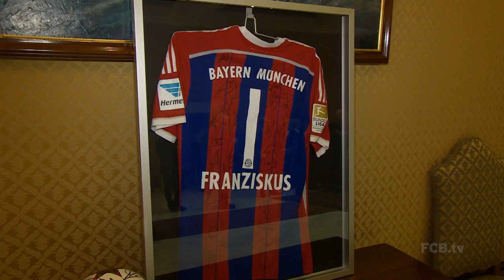Privataudienz: Der FC Bayern München zu Gast bei Papst Franziskus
Die Verantwortlichen, Spieler und Trainer des FC Bayern München zu Gast bei Papst Franziskus in Rom. Das Oberhaupt der katholischen Kirche empfängt die Delegation des deutschen Fußballrekordmeisters, angeführt von Präsident Karl Hopfner und dem Vorstandsvorsitzendem Karl-Heinz Rummenigge, in einer privaten Audienz im Vatikan.

Die beiden Kapitäne Philipp Lahm und Manuel Neuer, sowie Trainer Pep Guardiola überreichten dem Heiligen Vater ein von allen Spielern unterschriebenes Originaltrikot des FC Bayern München.

Karl-Heinz Rummenigge überbrachte schließlich das eigentliche "Gastgeschenk" des FC Bayern an den Papst: "Unsere Mannschaft wird im kommenden Jahr ein Freundschaftsspiel bestreiten, aus dessen Einnahmen wir dem Hl. Vater 1 Million Euro für caritative und wohltätige Zwecke zur Verfügung stellen. Papst Franziskus möge dann selbst entscheiden, wofür dieses Geld eingesetzt wird, um Menschen in Not, egal welchen Glaubens und wo auf der Welt, spontan zu helfen."